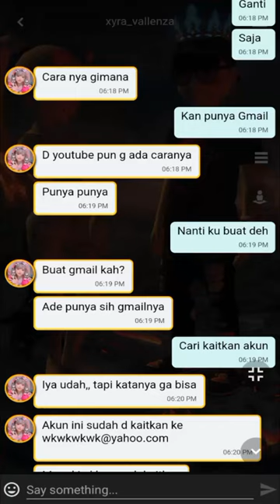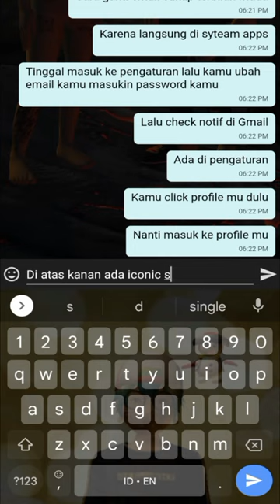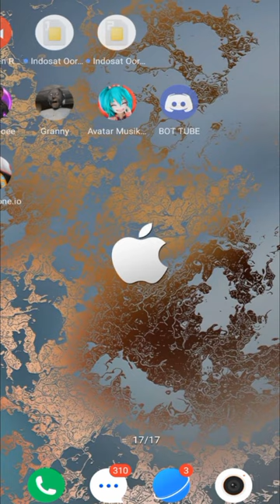Tutorial Cara Mengkaitkan/verifikasi Email ke Akun Club cooee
Bagaimana Cara Melengkapi atau Mengubah Alamat Email Akun?

Cara melengkapi atau mengubah alamat email pada akun Club Cooee adalah:

Ubah alamat email Anda melalui menu Pengaturan Akun di tab Vidio saya AJAYS27

2. Anda akan diminta memasukkan password akun Club Cooee untuk mengubah email.

3.Cek inbox email yang didaftarkan, lalu klik link dalam email tersebut untuk verifikasi email.

Club cooee website
Anda juga bisa mengubah alamat email akun melalui halaman Akun club cooee di website/crome

Jangan lupa untuk cek inbox email yang didaftarkan, lalu klik link dalam email tersebut untuk verifikasi email.